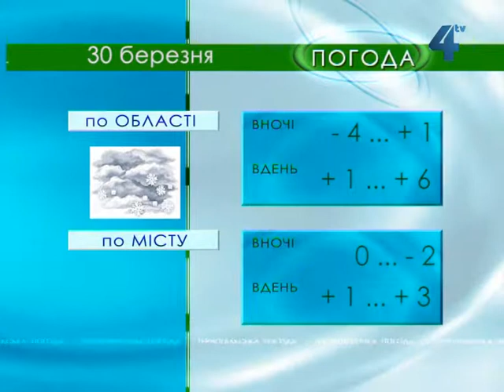Тернопільська погода на 30 березня 2013 року